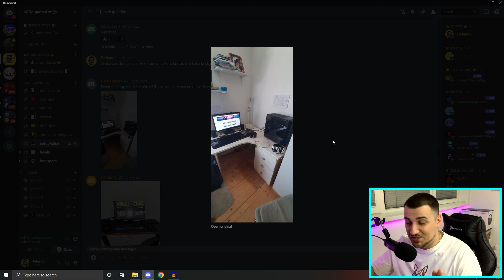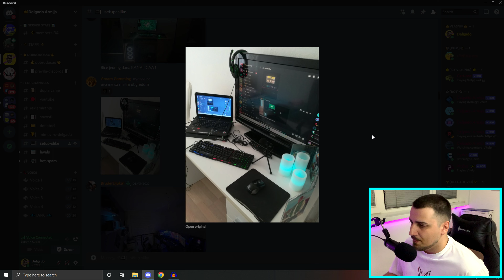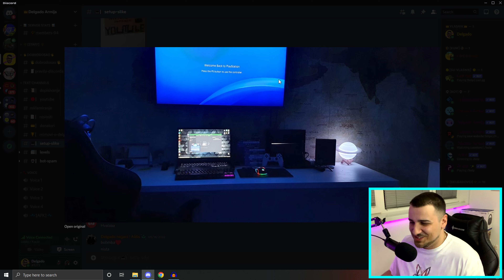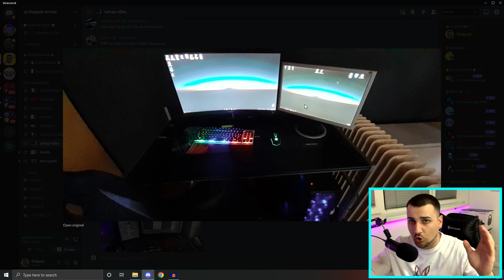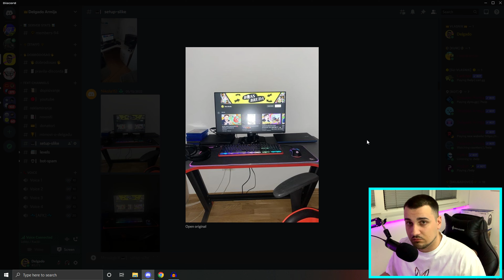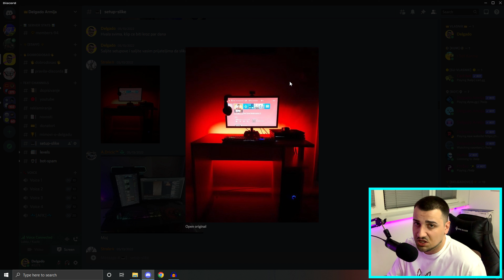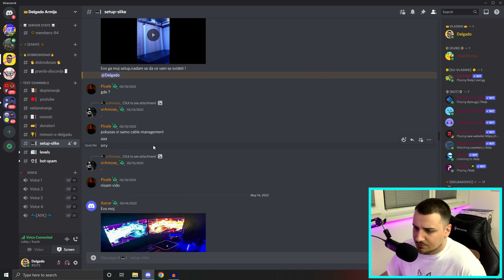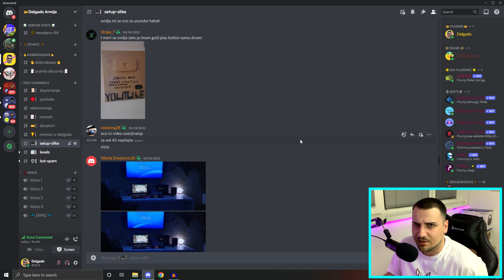Ocenjujem vase SETUPOVE koje ste slali na DISCORD! #2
Ocenjujem vase SETUPOVE koje ste slali na Discord

Volan:
Logitech G29

Mudja Nugato Simi Fico Bake